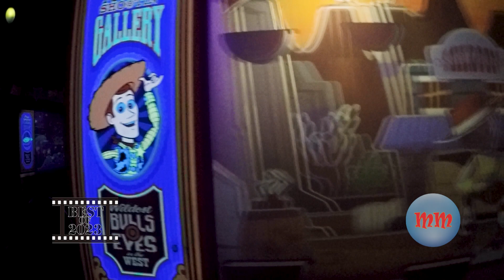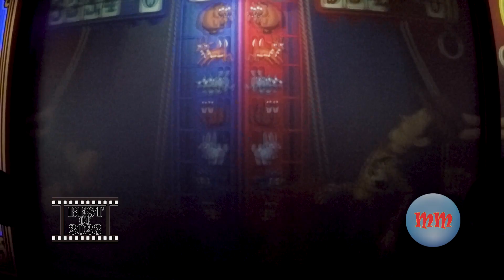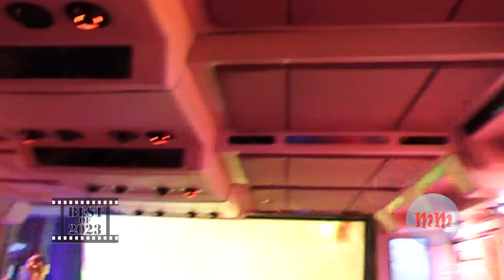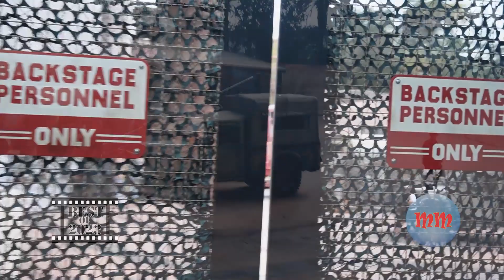Disney's HWS Best of 2023